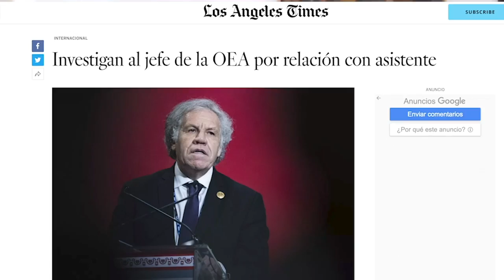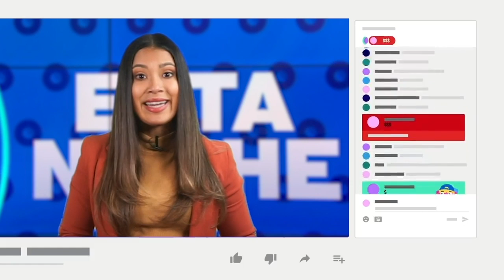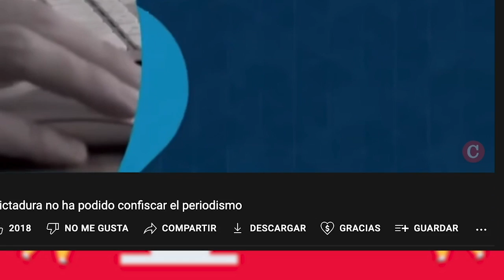Manuel Orozco: "Los Gobiernos de la OEA no han olvidado a los presos políticos y la impunidad"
La aprobación por unanimidad de una resolución de todos los países de la OEA, condenando la represión en Nicaragua y demandando la liberación de los presos políticos y la restitución de la democracia, representa un cambio en el balance político del continente, considera el politólogo Manuel Orozco, del Diálogo Interamericano.

En una entrevista con Esta Semana, Orozco destacó que la creación de una Comisión de Alto Nivel para buscar una salida a la crisis de Nicaragua, con autonomía del secretario general de la OEA Luis Almagro, tendrá un mayor ámbito de acción sobre las organizaciones financieras internacionales y las sanciones bilaterales contra la dictadura Ortega Murillo.